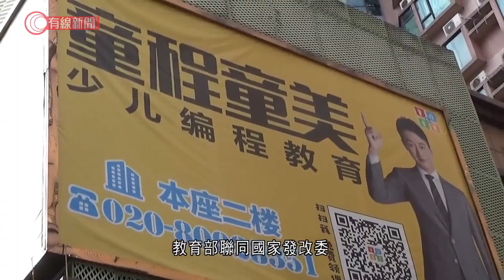教育部等6部門提出監管校外培訓機構預繳收費 - 20211029 - 有線中國組 - 有線新聞 CABLE News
【有線新聞】國家教育部提出全面監管校外培訓機構的預繳收費，杜絕虧空學費或無法退款等情況。教育部聯同國家發改委，中國人民銀行等共六個部門聯合印發通知，指校外培訓機構的預先收費應全額納入監管範圍，包括通知發布前已收取，但未完成培訓服務的款項，要求地方政府採取銀行託管或風險保證金的方式開立專用賬戶進行監管，一旦培訓機構非正常停業，學員預繳的學費可以從銀行退還，最大限度保障學員和家長利益。

相關影片:
1. 武漢男子持刀殺村幹部一家五口 逃走時再殺兩人 - 20211026 - 有線中國組 - 有線新聞 CABLE News
2. 孟晚舟回華為上班 網傳片段顯示員工夾道歡呼 - 20211025 - 有線中國組 - 有線新聞 CABLE News
3. 鐵騎士美孚橋捱撞捲車底喪命　田螺車司機涉危駕致他人死亡被捕 - 20211026 - 港聞 - 有線新聞 CABLE News